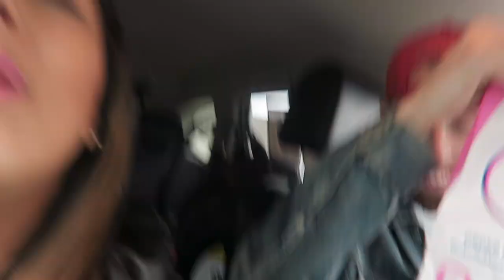FAMILY GET TOGETHER! (3.13.16 - DAY 818) DAILY VLOG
Ignoring your kids + fight battle + dad's birthday + diet shot to hell+ singing in sync